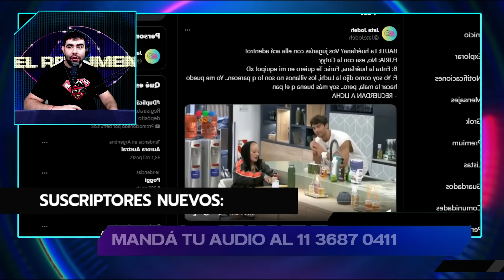💥LO DESTROZÓ: Furia APUNTÓ contra Mauro: "El FANDOM se lo di yo, que me AGRADEZCA. Yo soy buena"